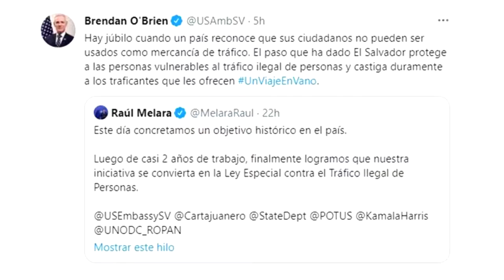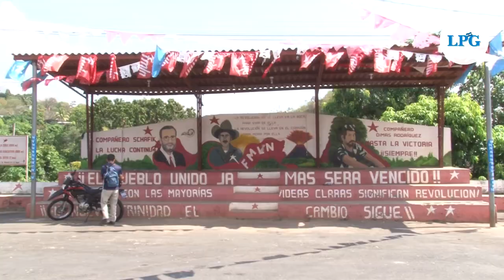Noticiero LPG, 26 de marzo; Bukele advierte veto a Ley Especial contra Tráfico Ilegal de Personas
Como ya es costumbre, el presidente Bukele anunció a través de Twitter que vetará la Ley especial contra tráfico ilegal de personas, aprobada el jueves por los diputados de la Asamblea Legislativa.

¡Visítenos!